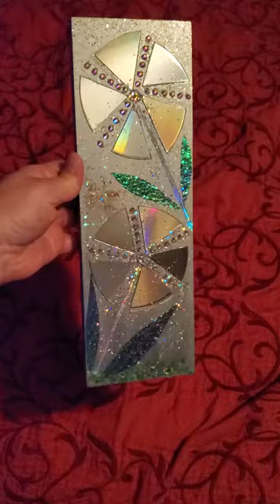upcycled CDs sparkly resin art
Wood canvas, cut up cds, ice resin paper, rhinestones and lots of glitter.  Glowing features made with Art-n-glow powder mixed with mod podge and applied with stencil.  Cds must be heated in warm water before cutting.